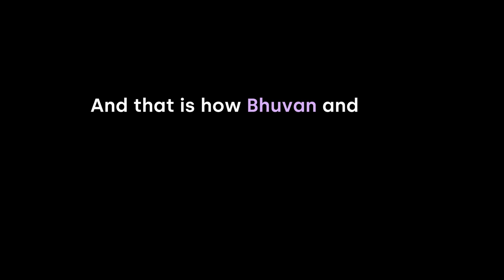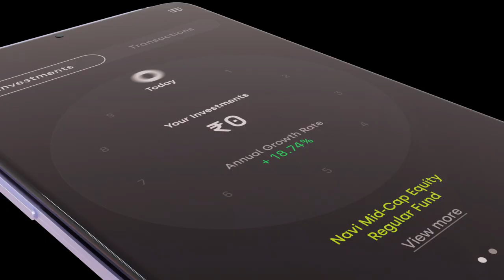MASTERSTROKE by Bhuvan! | Deciml Influesters | Bhuvan Bam | Rohit Raj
You know what, at this point, whatever Bhuvan wants! We’re simps too! 😍
No really! We'll give BB what he wants. If that means one less zero, we got that too!
Afterall, it's his universe, we're just living in it. (No our intern who absolutely adores him did not write this caption.)

To start making the most of your savings, and invest with every spend - simply download Deciml from Play Store, set up in 2 simple steps and that’s it! The app will start investing your spare change automatically and instantly. ✅